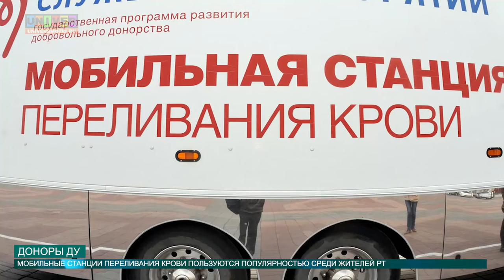ДОНОРЫ ДУ от 08.06.2016